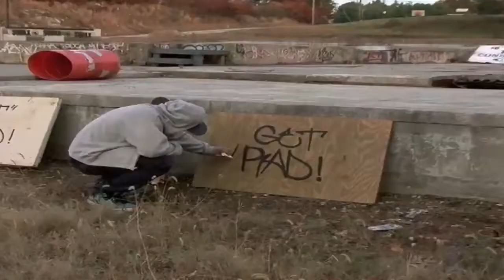Steez-its with J-rad